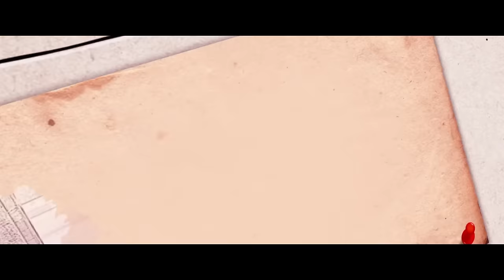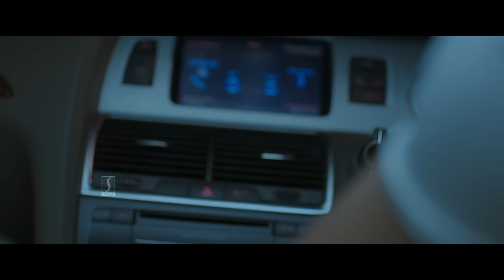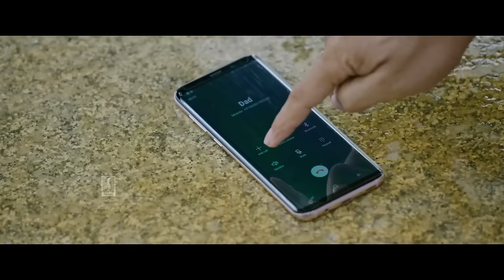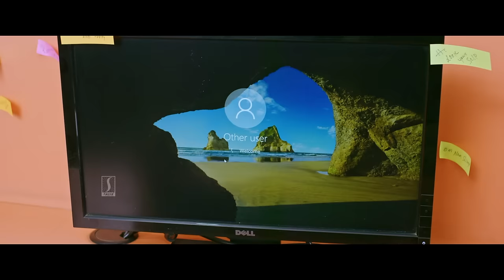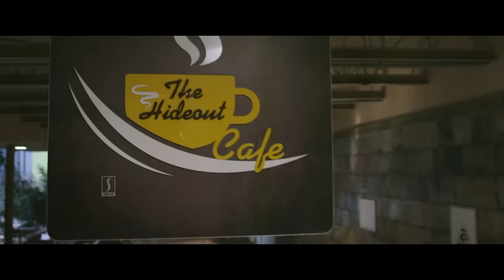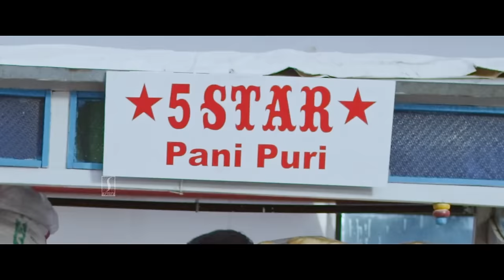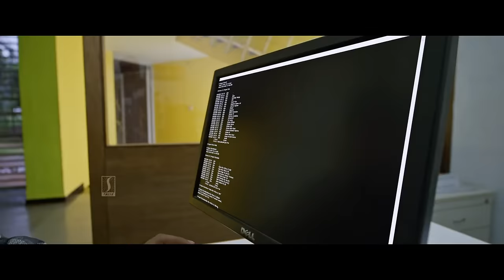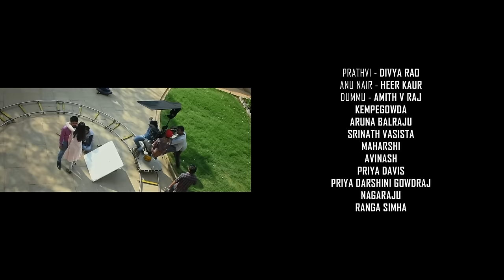New English Romantic Thriller Movie | Rowdy Baby English Dubbed Full Movie | Divya Suresh,Ravi Gowda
A romantic film directed by Reddy Krishna. Starring Aruna Balraj, Divya Rao and Heer Kaur in the lead roles.
♫ Movie             : Rowdy Baby
♫ Director          : Epuru Krishna
♫ Starring          : SS Ravi Gowda, Divya Suresh, Heer Kaur, Amith V,
                               Kempegowda, Aruna Balraju, Srinath Vasista, Avinash.
♫ Singer             : Kala Bhairava, Chandan Shetty, Apoorva Sridhar,
                               Manasa Holla, Saketh, Harini Ivathuru
♫ Producer         : Warfoot Studios & Sumukha Entertainers